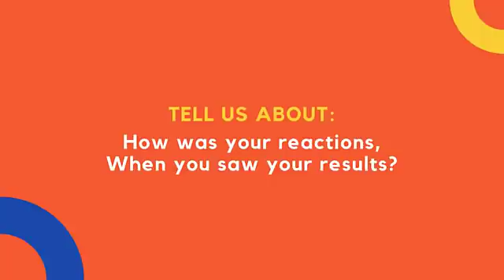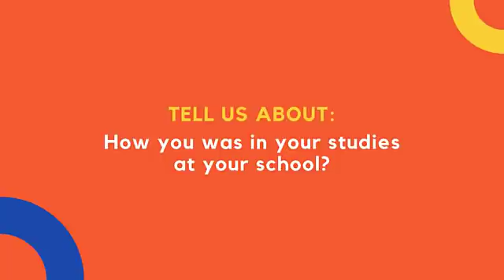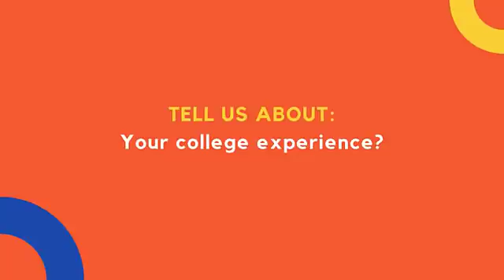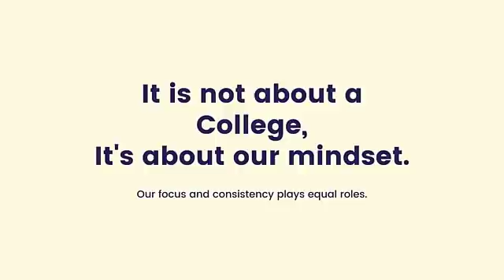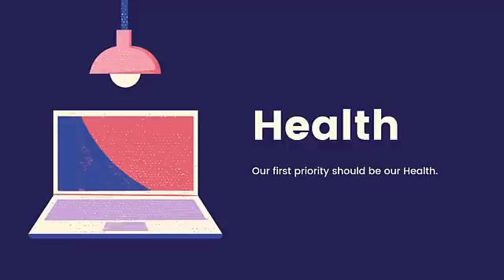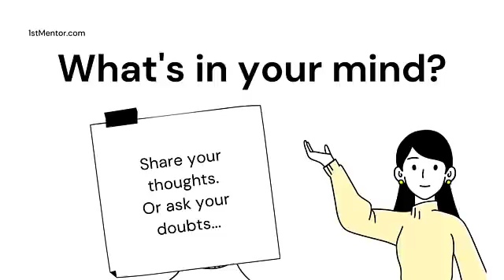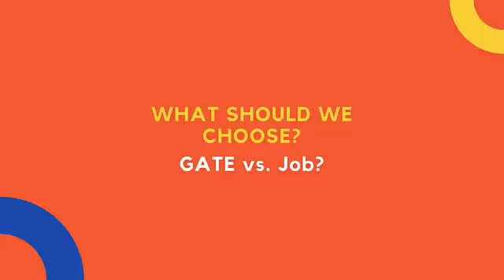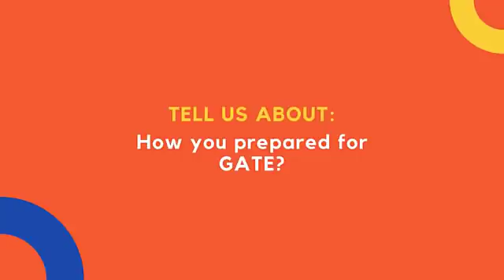How to secure rank in GATE | Mayank Kakad - Secured AIR-32 in GATE examination. How to top GATE exam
How to secure a rank in the GATE exam? or How toppers studies? There are the most common questions, which always come to our mind.
Here we have come with a short interview of Mayank Kakad, Who has secured AIR-32 in the GATE examinations.
Visit us: 1stMentor.com

• gate exam, How to secure a rank in Gate exam?

Are you also confused about anything related to this?
1. How to choose the right college?
2. How to get placed?
3. How to kickstart your career?
4. What coding languages I should learn in 2021?
We have got you, and here is the one-stop solution to everything hits your mind.
We are a team of Mentors ready to listen to your every doubt and provide a genuine solution to everything.
1st Mentor & SelfCode are our very own platform helping students to find their favorite trending technologies and become pro in that.
We also provide personal job referrals to various students directly from different big IT companies, Which boosts your career 10X times.